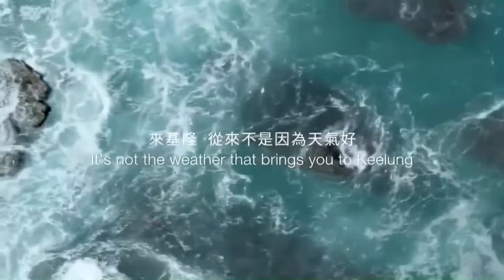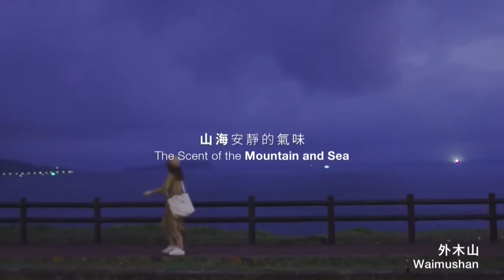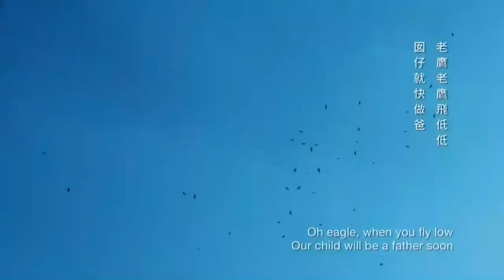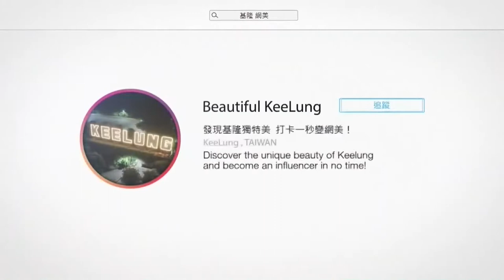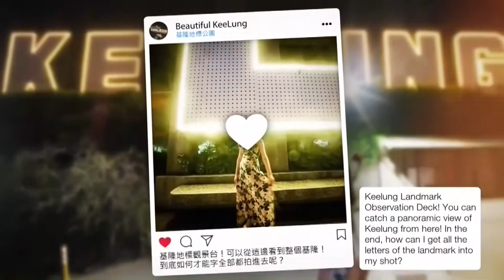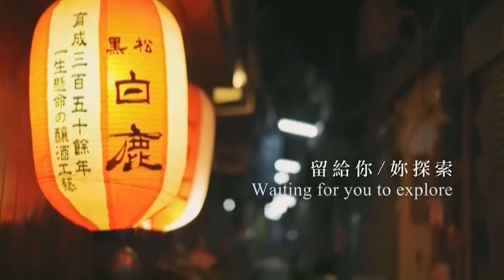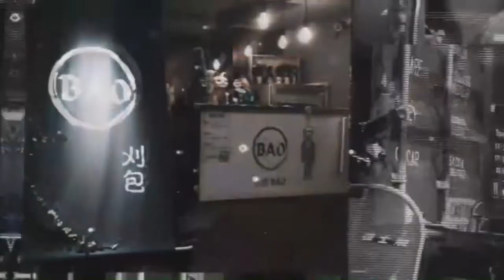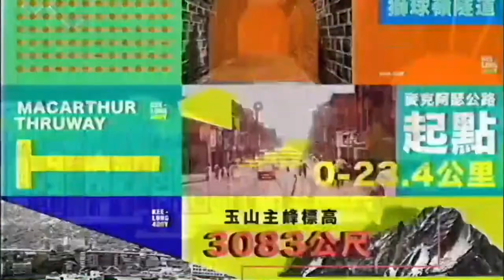關心市政｜111.04.27 觀銷處